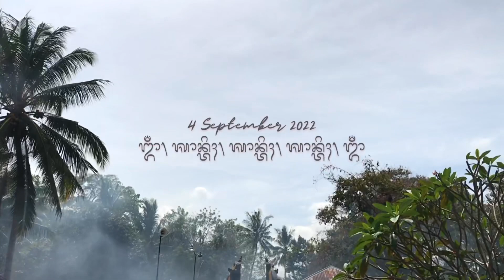NGESENG / PEMBAKARAN - Upacara Ngaben Masal Desa Telaga | Part 2